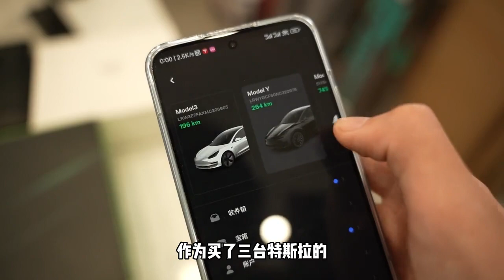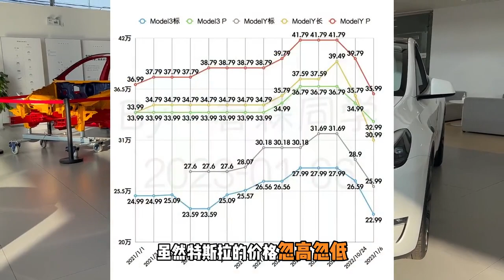特斯拉：驾驶的未来已经到来 | 一次改变你对驾驶的看法的体验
探索特斯拉的优势。在这个视频中，我们将分享特斯拉的驾驶体验、技术和设计的完美结合。一旦你驾驶了特斯拉，你就无法回头。你期待吗？在评论区分享你的看法，让我们一起探讨。
Explore the advantages of Tesla. In this video, we will share the perfect combination of Tesla's driving experience, technology, and design. Once you drive a Tesla, you can't go back. Are you looking forward to it?